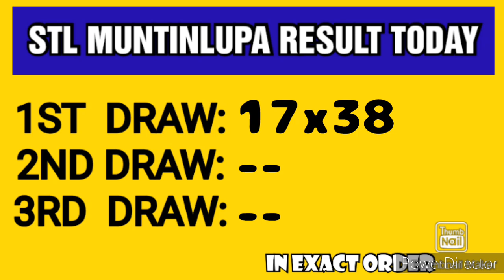STL MUNTINLUPA RESULT TODAY 1ST DRAW MAY 3, 2023 11AM